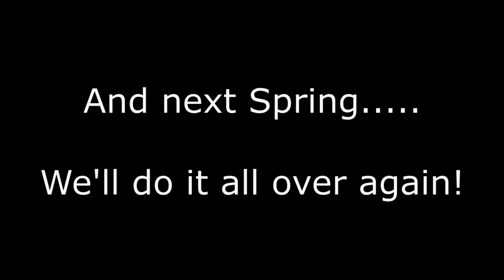AR HWY 123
Charlie's trip to Arkansas with his buddies. This is Arkansas Highway 123. Looks like it was a wild ride!